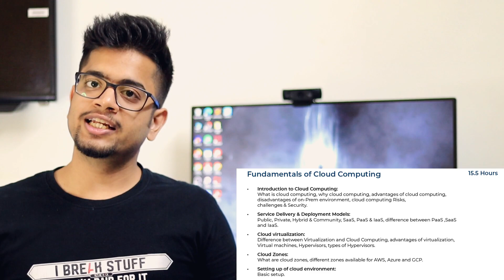[HINDI] How to Learn Cloud Computing? | Scholarship and Consultation for Top 100 Applicants!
The top 100 applicants will get a suitable Scholarship along with Exclusive academic consultation from Industry Experts. So what are you waiting for? Just grab this golden opportunity of getting placed in top companies by filling and submitting the scholarship form given below.

(Valid for only a limited period of time)

In this video I am talking about the growing market of cloud computing and it's complex security concerns. Why do you need to learn cloud, we need to be ready for the future to land the right and secure job so cloud is one of the most demanded skills and here I am giving you the right opportunity to learn, and also get a degree in cloud to put in your resume, that makes you cloud ready for your dream job!

iOS (enter org code: szlui after installation)

My Laptop Recommendations:
1. Apple Macbook Pro
2. Lenovo Legion 5 Ryzen 5
3. HP 15S Core i5
4. HP Victus Ryzen 5
5. Mi Notebook Ultra
6. Lenovo Ideapad Slim 3 Core i3
7. Asus TUF Gaming Core i5
8. Asus ROG G17 Ryzen 7
9. Asus ZenBook Core i5
10. HP Pavilion Gaming Ryzen 5

My Gear:
Ring Light

If you want to learn Red Teaming on Active Directory in Hindi, I have made a course: